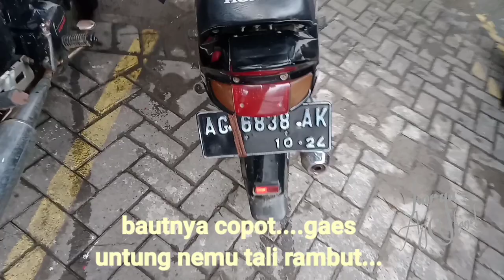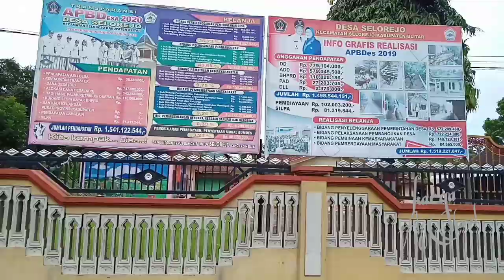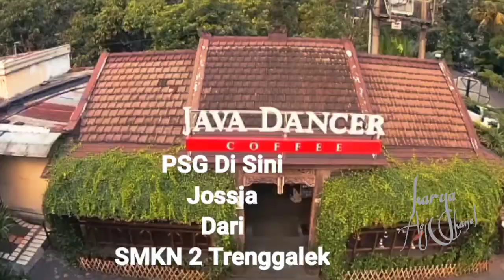OTW Kost Di Malang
kenangan terindah waktu kost di Malang
Donna Jos Sia
SMKN 2 Trenggalek